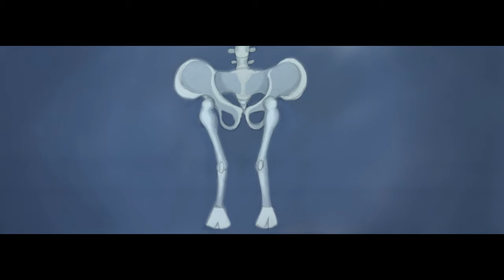Storyboard Puleva Baner